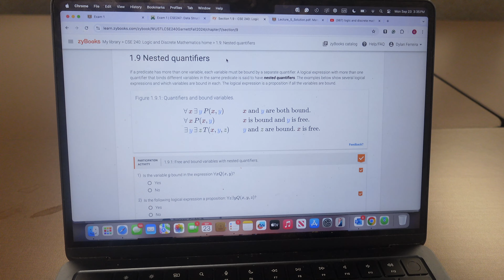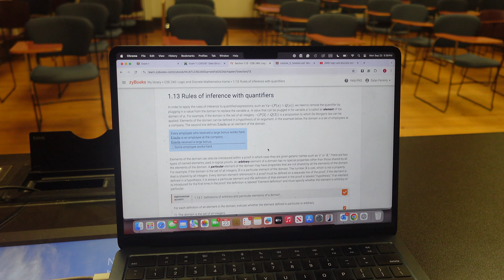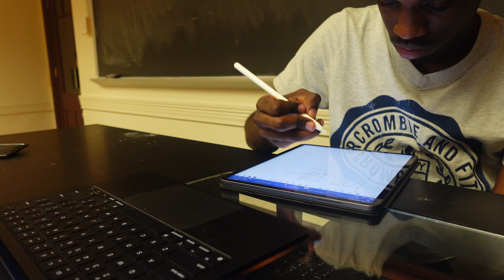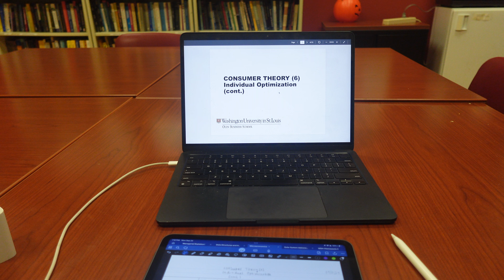washu study vlog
faq:
how old are you?
19
what editing software i use?
final cut pro x
what camera you use?
sony zv-1f
what is ur hometown?
london, england
where do you live now?